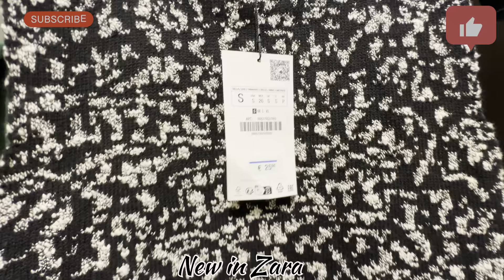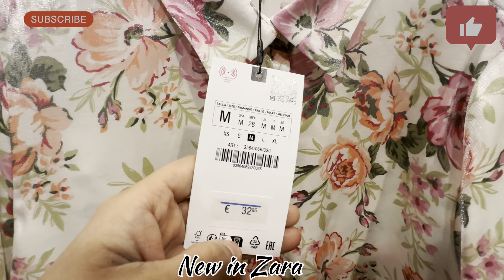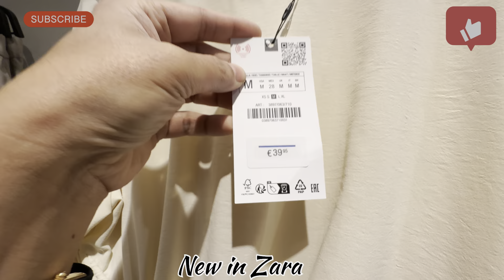Come shop with me in Zara|| New arrivals|| March 2024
My video shows Zara new arrivals ladies collection  you will see long dress coats jackets shorts jackets blouses so do watch my video till end guys.
 You will see 👇

zara new_collection
arrivage
zara arrivage
arrivage zara
arrivage zara 2024
nouvelle arrivage Zara
arrivage zara octobre 2024
zara new in 2024
new collection zara

zara bags
zara haul
zara coats
zara jumpers
zara floral dresses

@Zara usa